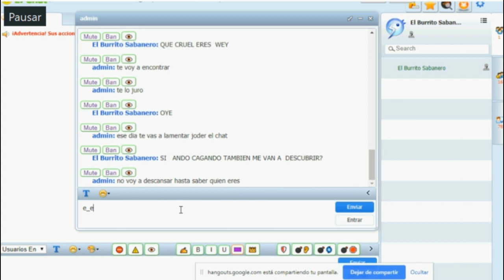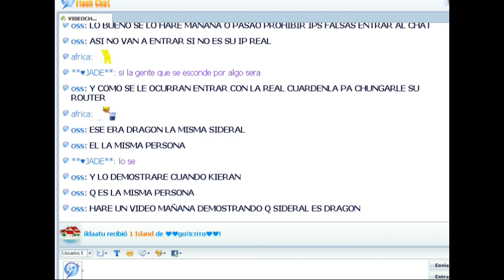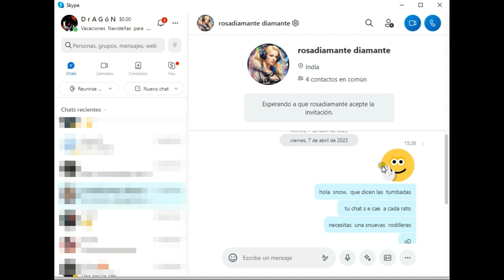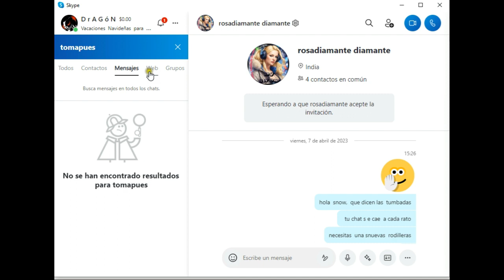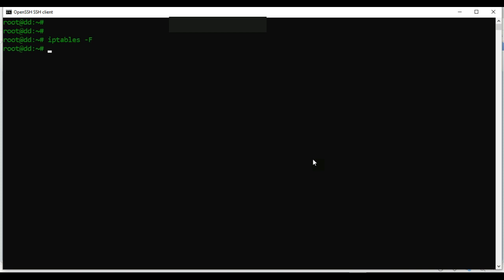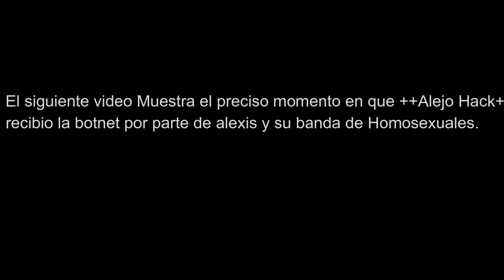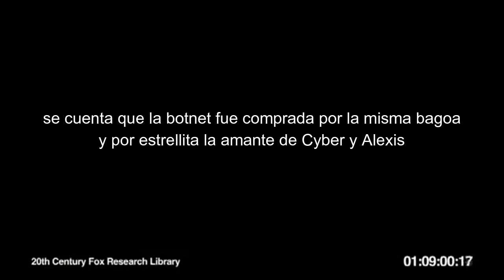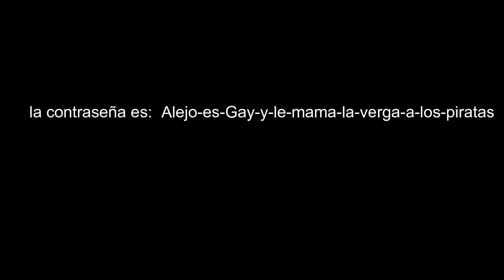Bloqueo de la version 7.8 alejo mama bicho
Contraseña:  Alejo-es-Gay-y-le-mama-la-verga-a-los-piratas